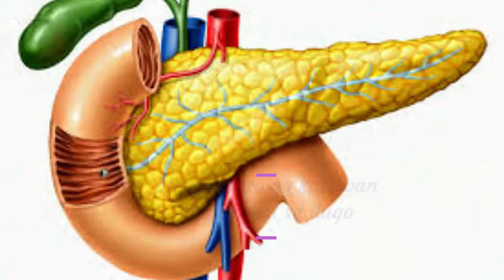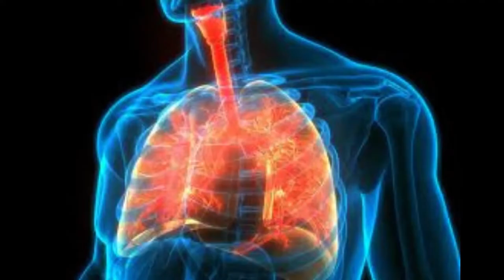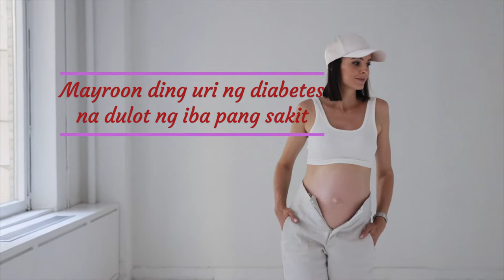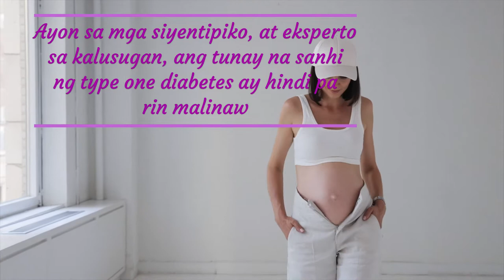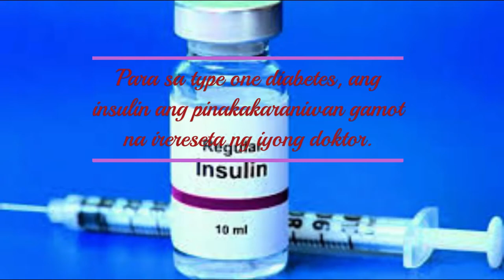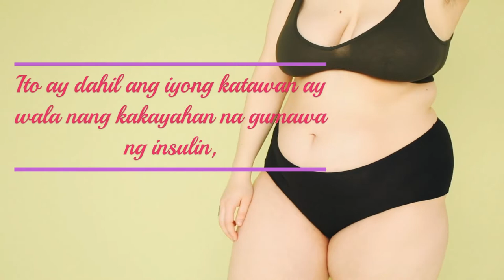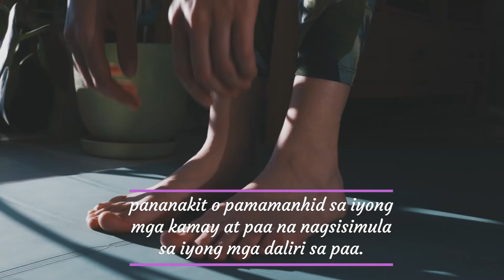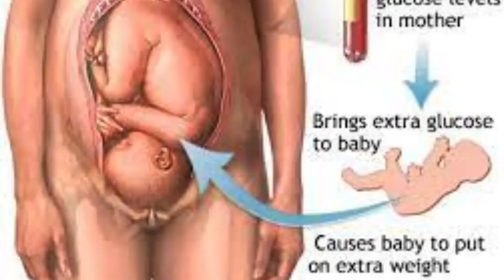Ano ang type 1, Type 2 at Gestational Diabetes 2022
ano ang diabetes mellitus,
ano ang sintomas ng diabetes,
ano ang dapat kainin ng may diabetes,
ano ang bawal kainin ng may diabetes,
ano ang type 2 diabetes tagalog,
ano ang type 1 diabetes tagalog,
ano ang symptoms ng diabetes,
ano ba ang type 2 diabetes,
ano ba ang type 1 diabetes
gamot sa diabetes tablet,
gamot sa diabetes na bata,
gamot sa diabetes na may sugat,
gamot sa diabetes na buntis,
gamot sa diabetes 1 and 2,
gamot sa diabetes 2022
ano ang gamot sa diabetes
paano gamutin ang diabetes

Video made with clip champ thanks to clip champ